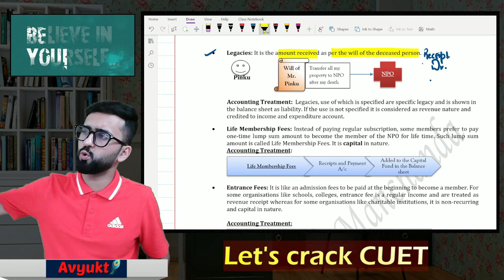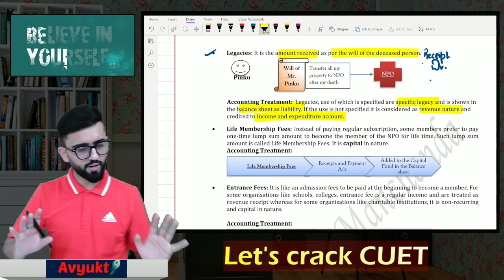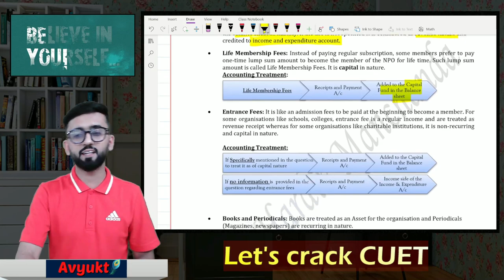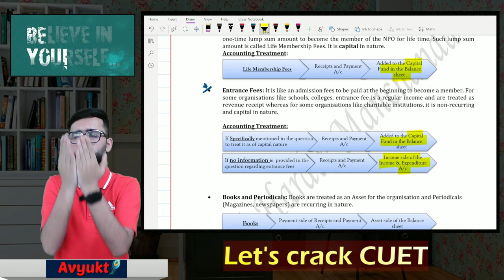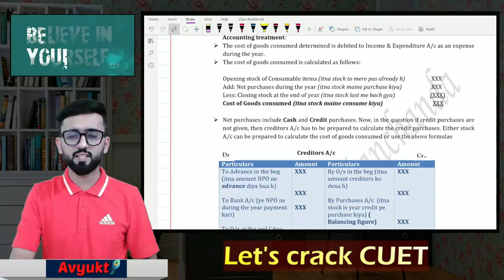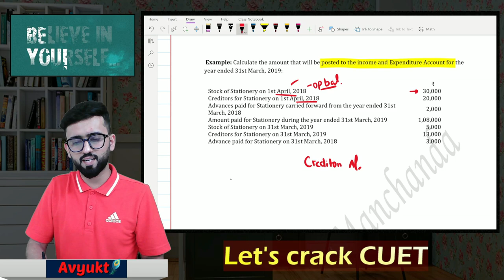Most Confusing Adjustments of NPO | Cost of Material Consumed | CA Hardik Manchanda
FOR IOS USER:
Step 1: Download Classplus app from appstore
Step 2: Enter org code as 'ymtcr'
Step 3: Login with your mobile number